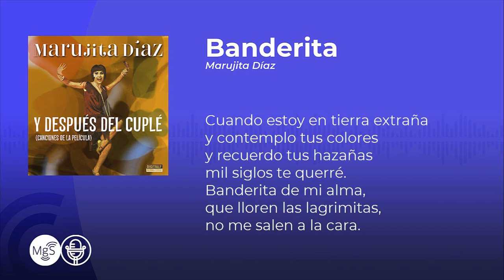Marujita Díaz - Banderita (con letra - lyrics video)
La intérprete española Marujita Díaz tuvo una larga y variada carrera que la llevó a desempeñar diferentes profesiones dentro del mundo del espectáculo, hasta llegar a ser reconocida como la Reina de la Revista Española. Entre sus temas más destacados se encuentran Banderita, Soldadito Español y Mi Jaca. ¡Vive el humor de esta artista a través de su música!

Música en este vídeo (correcta):
Canción: Banderita
Artista: Marujita Díaz
Álbum:Y Después del Cuplé

Letra - Banderita

Allá por la tierra mora,
allá por tierra africana,
un soldadito español
de esta manera cantaba:

Como el vino de Jerez
y el vinillo de Rioja
son los colores que tiene
la banderita española,
la banderita española.

Cuando estoy en tierra extraña
y contemplo tus colores
y recuerdo tus hazañas
mil siglos te querré.
Banderita de mi alma,
que lloren las lagrimitas,
no me salen a la cara.

la banderita española,
la banderita española.

Banderita tú eres roja,
banderita tú eres gualda,
llevas sangre, llevas oro
en el fondo de tu alma.

El día que yo me muera,
si estoy lejos de mi Patria,
sólo quiero que me cubran
con la Bandera de España.